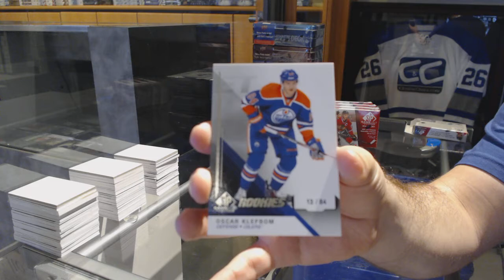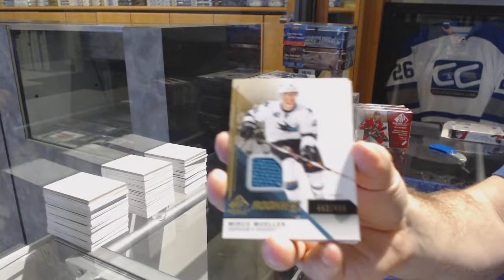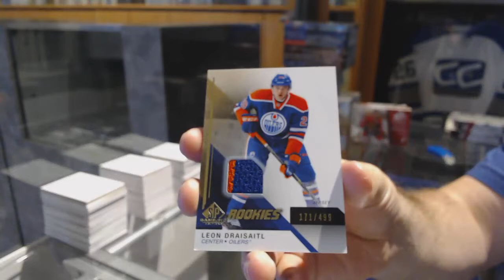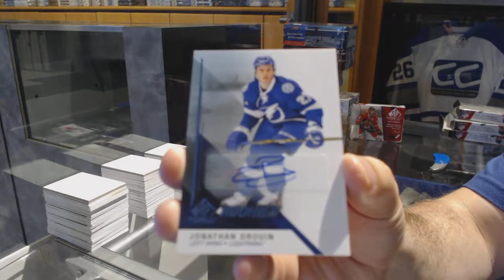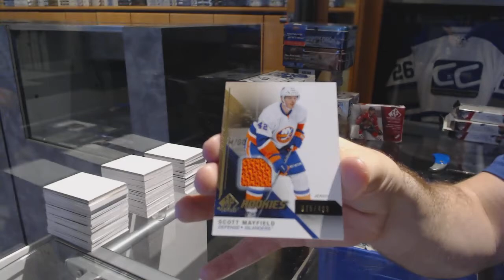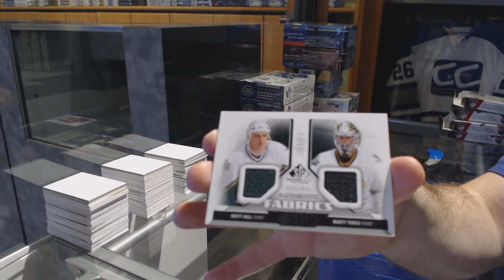14-15 Upper Deck SP Game Used Hockey 5 Box Break - C&C GB #7564